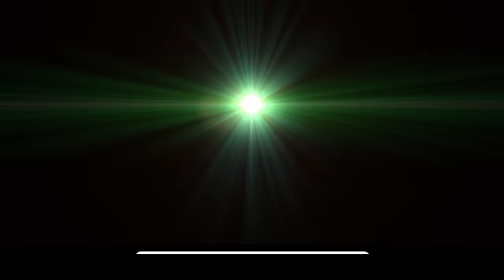কোকিল কন্ঠে আব্দুল্লাহ আল আমীন নতুন তাফসীর ২০২২ Abdullah Al Amin 2022 New Waz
Al Amin
Abdullah Al Amin
আল আমীন
আব্দুল্লাহ আল আমীন
নতুন তাফসীর